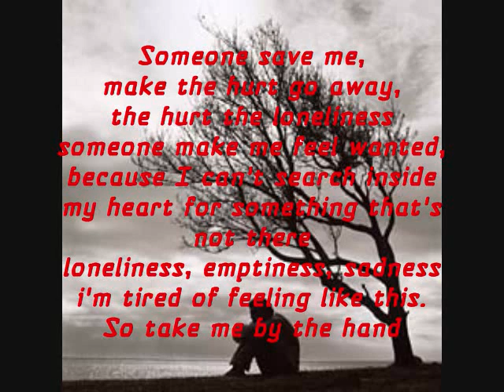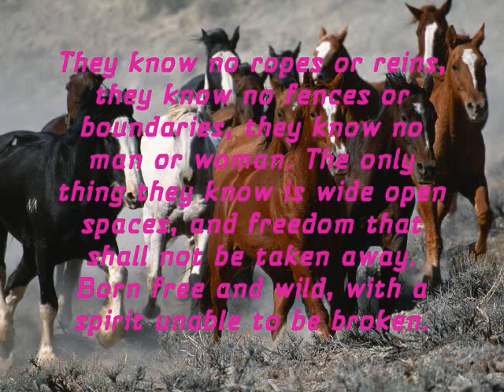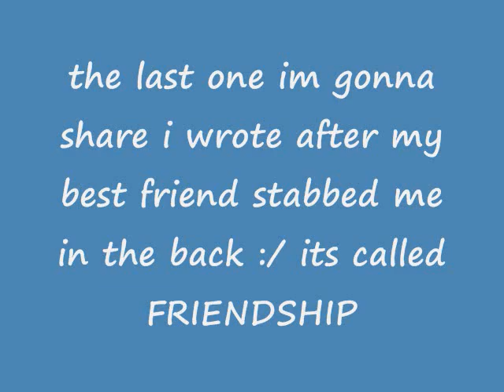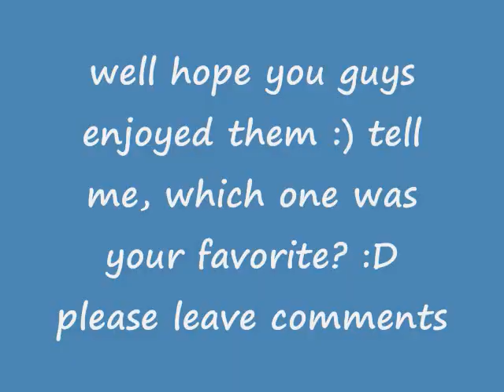My poems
for those of you who DON'T follow me on twitter ( i'm @4LuvOfTheHorses ) then you didn't get to see some of the poems i'd written (whaaa?? i'm into poetry XD lol) just a little bit but i suck unless its animal related or personally related lol

answer q's pls AFTER u watch/read the poems
1) fave poem
2) least fave?

CREDITS
song: homeland from the "spirit stallion of the cimarron" soundtrack produced by hans zimmer distributed by dreamworks pictures and walt disney records